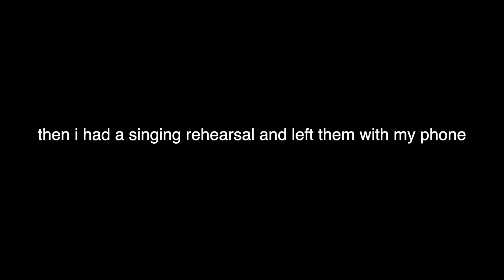We Put On A Show In A Week | Lottie-Lou Smith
Hey guys, I hope you enjoy this vlog! Mwah xx